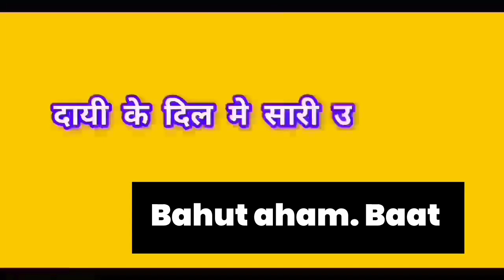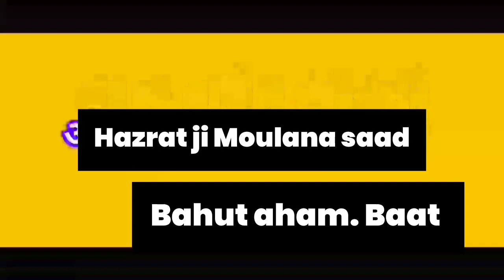Ramzan eid se pahle fitra hain, Hazrat ji Maulana saad sahab bayan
Ramzan Dua

Ramzan Mubarak Special Dua

Ramzan 2024

Ramzan 2024 WhatsApp Status

Ramzan Status

Ramzan Special Dua

Ramzan 2024 Special dua